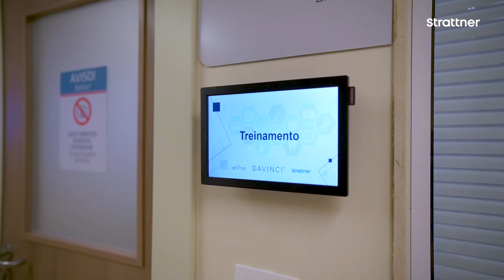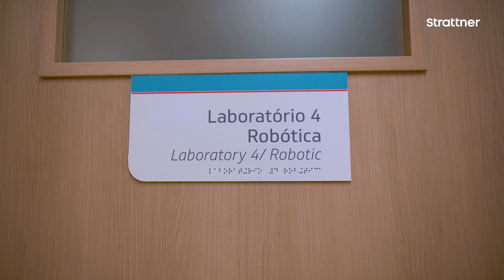15AnosdaVinci EP3 - Implementação dos centros de treinamento de cirurgia robótica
No terceiro episódio da série comemorativa dos 15 anos de cirurgia robótica da Vinci no Brasil, convidamos Dr. Armando Melani, diretor do IRCAD América Latina, e o Dr. Nam Jin Kim, Diretor Médico do Albert Einstein para contar suas experiências sobre como foi o processo de implementação dos centros de treinamento da cirurgia robótica da Vinci no Brasil.